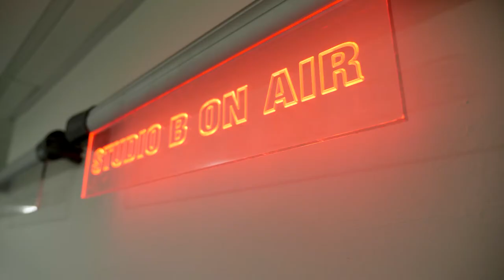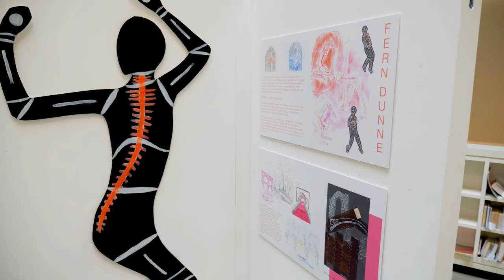Creative Arts at HoW College